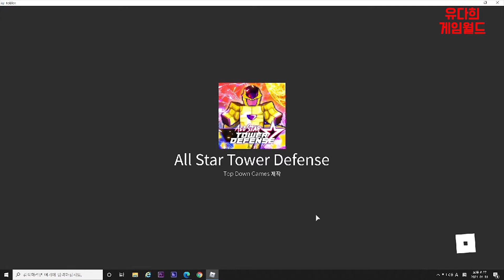로블록스 올스타 타워 디펜스 [roblox all star tower defense] Hero Dome Stage 5